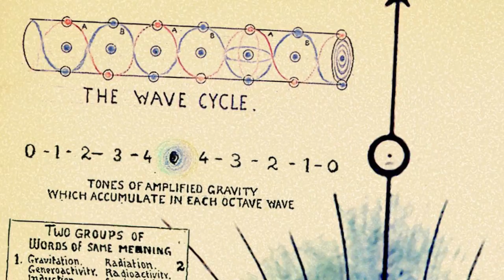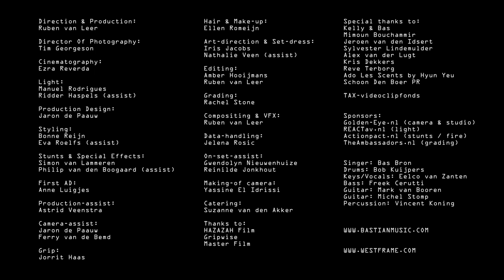Making Of - Bastian Touch & Go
Direction & Production:
Ruben van Leer

Director Of Photography:
Tim Georgeson

Cinematography:
Ezra Reverda

Light:
Manuel Rodrigues
Ridder Haspels (assist)

Production Design:
Jaron de Paauw

Styling:
Bonne Reijn
Eva Roelfs (assist)

Stunts & Special Effects:
Simon van Lammeren
Philip van den Boogaard (assist)

First AD:
Anne Luigjes

Production-assist:
Astrid Veenstra

Camera-assist:
Jaron de Paauw
Ferry van de Bemd

Grip:
Jorrit Haas

Hair & Make-up:
Ellen Romeijn

Art-direction & Set-dress:
Iris Jacobs
Nathalie Veen (assist)

Editing:
Amber Hooijmans
Ruben van Leer

Grading:
Rachel Stone

Compositing & VFX:
Ruben van Leer

Data-handling:
Jelena Rosic

On-set-assist:
Gwendolyn Nieuwenhuize
Reinilde Jonkhout

Making-of camera:
Yassine El Idrissi

Catering:
Suzanne van den Akker

Thanks to:
HAZAZAH Film
Gripwise
Master Film

Special thanks to:
Kelly & Bas
Mimoun Bouchammir
Jeroen van den Idsert
Sylvester Lindemulder
Alex van der Lugt
Kris Dekkers
Reve Terborg
Ado Les Scents by Hyun Yeu
Schoon Den Boer PR

TAX-videoclipfonds

Golden-Eye.nl (camera & studio)
REACTav.nl (light)
Actionpact.nl (stunts / fire)
TheAmbassadors.nl (grading)

Singer: Bas Bron
Drums: Bob Kuijpers
Keys/Vocals: Eelco van Zanten
Bass: Freek Cerutti
Guitar: Mark van Booren
Guitar: Michel Stomp
Percussion: Vincent Koning